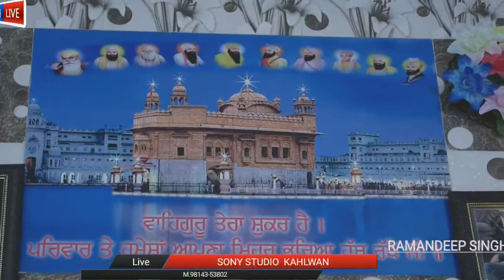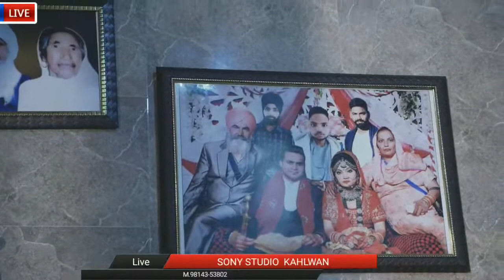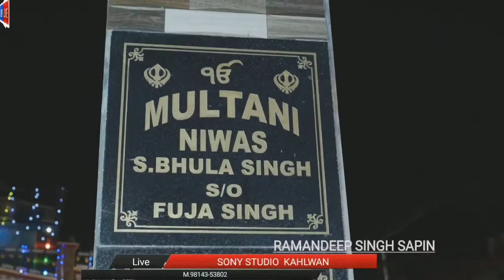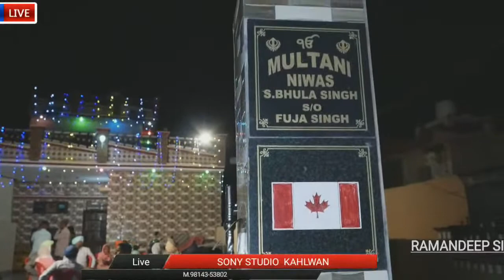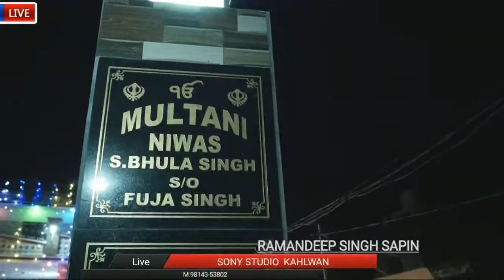Ramandeep Singh Sapin